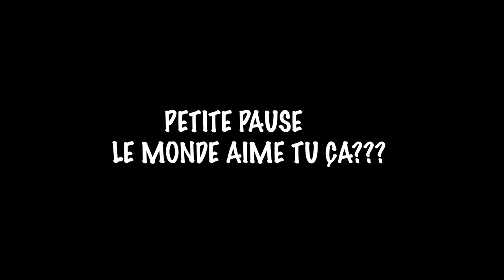POUR 2019 ET RETOUR SUR LE COURS DE BRASSE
Vous voulez savoir c'est quoi qui vas avoir pour 2019 sur notre Chanel

ME SUIVRE OU ME CONTACTER:

Jean-Sébastien Fitzback
81A George-Gagné
Delson (Québec) Canada
J5B 2E6